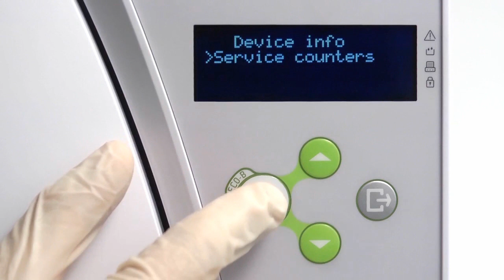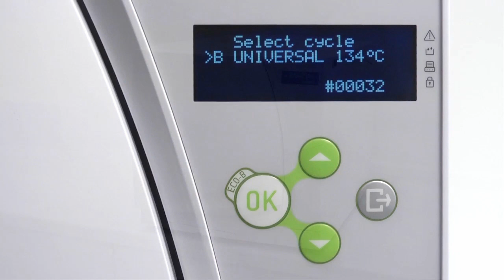W&H Lina - cambio del filtro de polvo (Spanish)